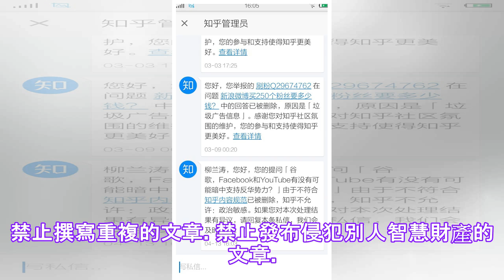该文章不符合规范。 已被删除.✔